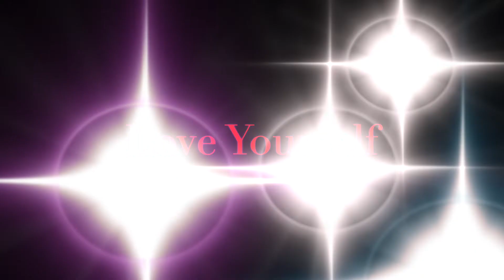GRWM Makeup & Hair for nothing | Quarantine 2020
Watch this on 1080p mode ~ click the ••• on the top

⭐️ ⭐️ DON’T FORGET TO LOVE YOURSELF⭐️ ⭐️

AMAZON SHOP

Ring light
Canon g7x Mark ii
Blue yeti mic

HOPE YOU HAVE A BLESSED DAY!